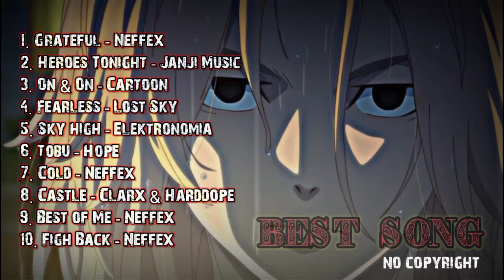TOP 10 BACKSOUND FOR GAMING 2021 NO COPYRIGHT - BACKSOUND PALING DI CARI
Support me ✨